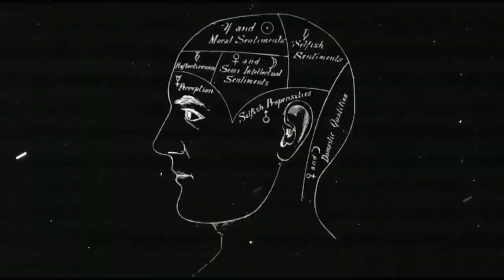Horror Show Presents: Splatter Film